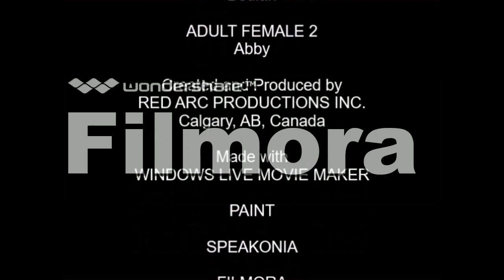[#91] CBS Television Studios Season 1 Episode 5: More Party Crashers!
After days of production (again), it's finally here! Join Sam, Mike, his girlfriend Mary, Logo Guy (Adult Male 1), Jimmy and Hank (Adult Males 2 and 3), and Beulah and Abby (Adult Females 1 and 2), as they encounter more party crashers and more random logos of television. Special Thanks to davemadson for the storyline, again. We'll all miss you, Dave. :( And happy birthday, TruCallingCBS202! Here's to you a big present from Red Arc Productions!